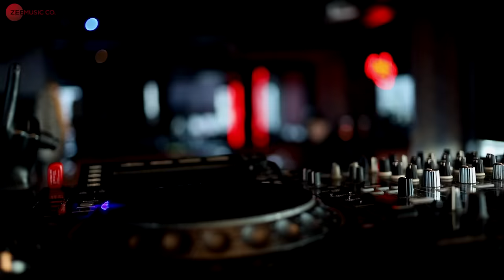Bakhuda - Official Music Video | Arpita Chakraborty | Ankit Modgil, Nikkita Ghag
Singer, Music & Lyrics - Arpita Chakraborty

Star Cast - Arpita Chakraborty, Ankit Modgil, Nikkita Ghag
Executive Producer - Rahul Mehra
Director And Choreographer - Amina Patel
Assistant Director - Chetan Keni
Producer - Arpita Chakraborty
Music Producer - Babli Haque
Dop - Ashok Singh And Ankit Tripathi
Assistant - Antim Singh
Creative Designer - Kunjan Doshi
Post Production - Pebbox Solutions
Makeup Styling And Hair Team
For Nikkita - Jeel Mehta
For Ankit - Ritu Jadhav, Abid Salmani
For Arpita - Priya Javiyaa (Hair)  Soniaa Puri (Makeup)
Location Courtesy - Bombar Mumbai
Location Courtesy - Mad Studios